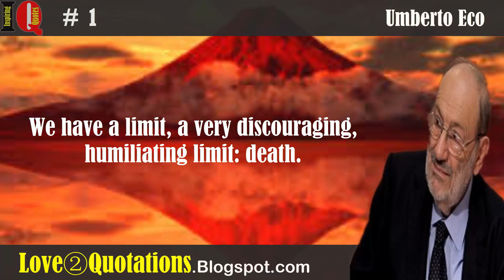IQ # 1 » Umberto Eco Inspiring Quotes About Death